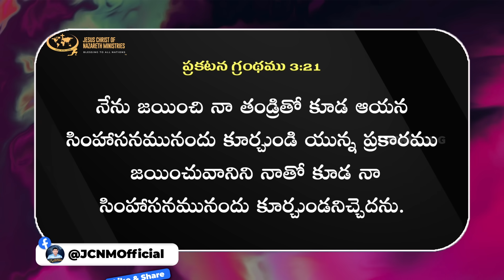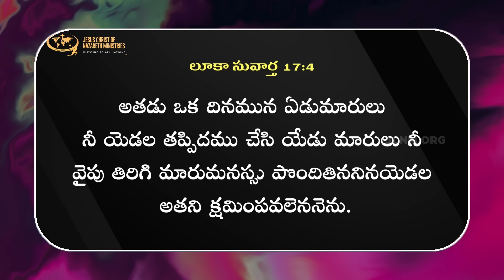అపవాదిని ఎలా జయించాలో తెలిపే గొప్ప మర్మము ! | JCNMDailyBread | 23 Jul 2023 | @pastorshyamkishore​